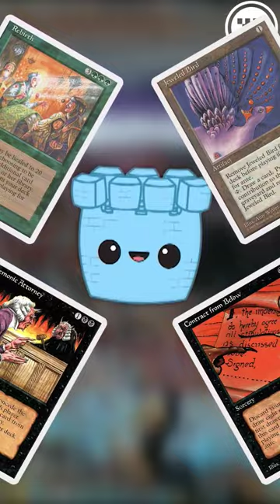Rookie Explains Magic Slang: Blank-Brick